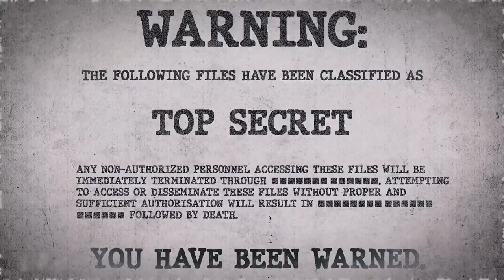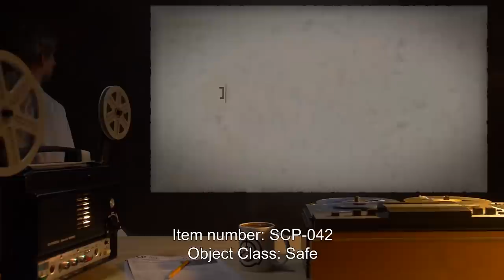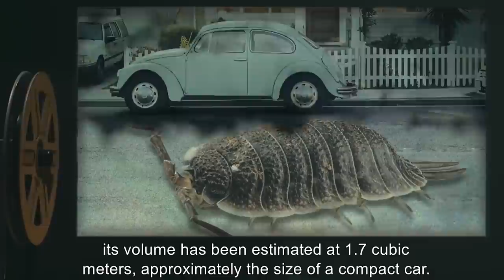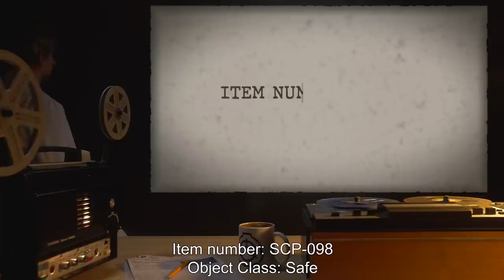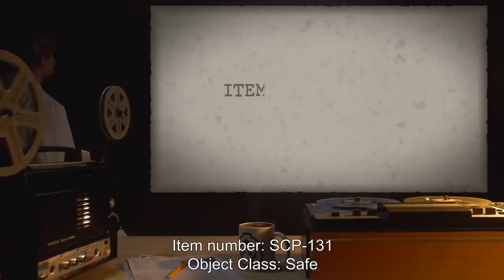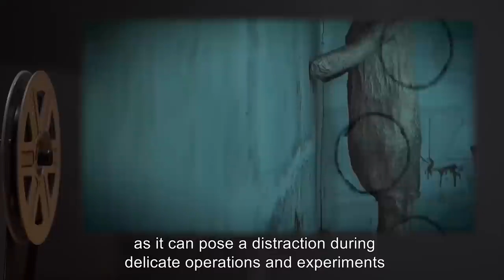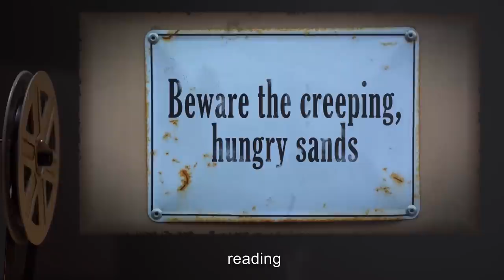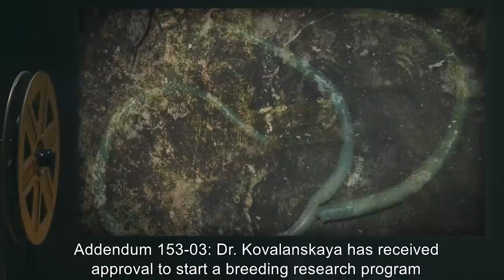Animal SCPs (SCP Orientation Compilation)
This is a selection of SCP Animalistic Entities kept in containment by the SCP Foundation.

In this compilation you will see the following SCPs:

00:00:00 SCP-039 is a Euclid Class entity also known as Proboscis Engineers
00:07:02 SCP-042 is a Safe Class entity also known as A Formerly Winged Horse
00:11:57 SCP-074 is a Euclid Class entity also known as Quantum Woodlouse
00:18:21 SCP-075 is a Euclid Class entity also known as Corrosive Snail
00:21:19 SCP-098 is a Safe Class entity also known as Surgeon Crabs
00:25:09 SCP-111 is a Safe Class entity also known as Dragon-Snails™
00:31:05 SCP-131 is a Safe Class entity also known as The Eye Pods
00:35:53 SCP-149 is a Keter Class entity also known as The Blood Flies
00:38:37 SCP-165 is a Keter Class entity also known as The Creeping, Hungry Sands of Tule
00:43:27 SCP-169 is a Keter Class entity also known as The Leviathan
00:48:21 SCP-153 is a Euclid Class entity also known as Drain Worms